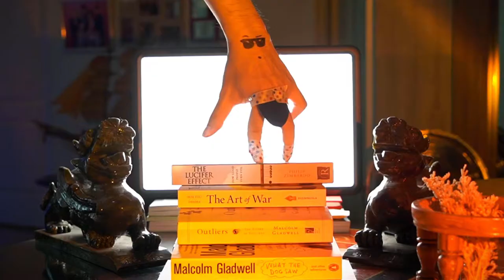DC's Showreel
Some of Damien's video covers and performances of recent years (oldest being 2017).